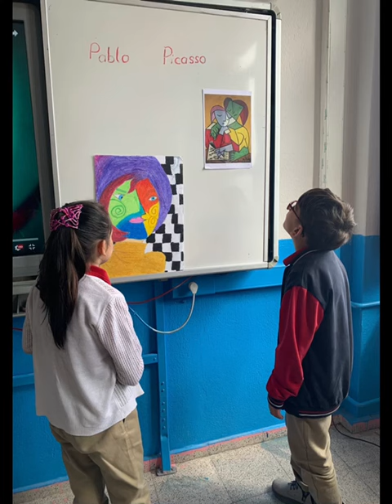HASAN ALİ YÜCEL İLKOKULU 3/D SINIFI PİCASSO'YU TANIYOR